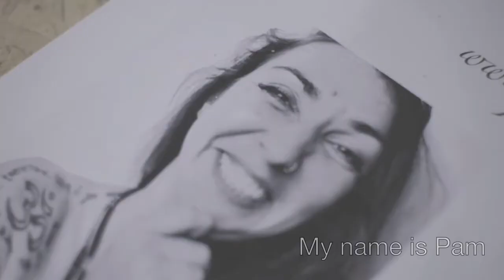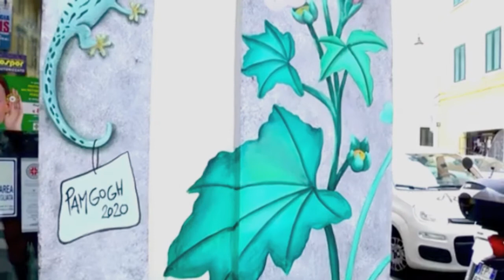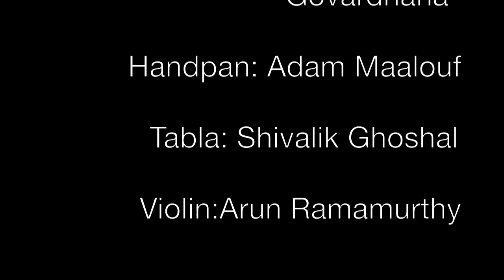my Art, my Life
hi there!
enclosing so many things to say, so many projects and so many years of art behind me ... travels, experiences, projects ... all in one video it was not simple at all!
I decided to do this madness by myself, using all the videos I had been made over the years around the world!
(my eyes still bleed!)
I had in mind the idea of ​​having a video that represented me as much as possible and in which I could really explain what Patreon is and what is inside my channel
2.50 minutes of me, my Art and my heart, to share with each of you
THANKS, all this is also thanks to you, to those who support me on my channel, to those who made me some shots, to those who hosted me during my travels and to those who are asking me how to support me on Patreon these days!
I wait for you there, with open arms!